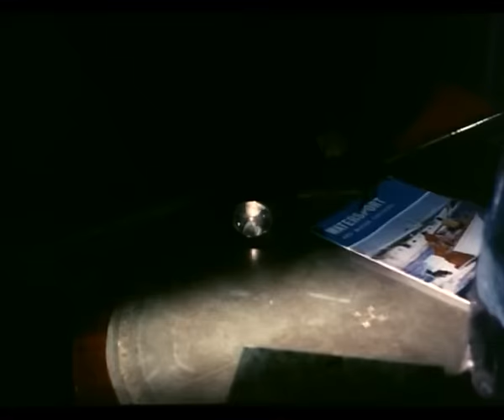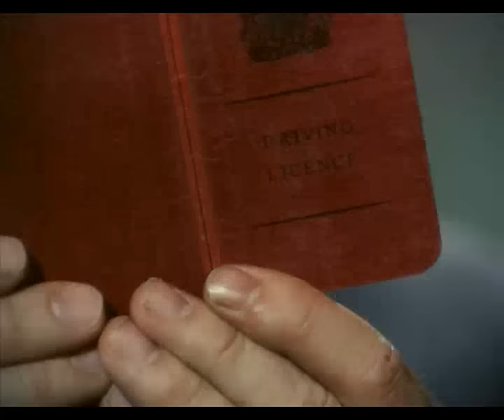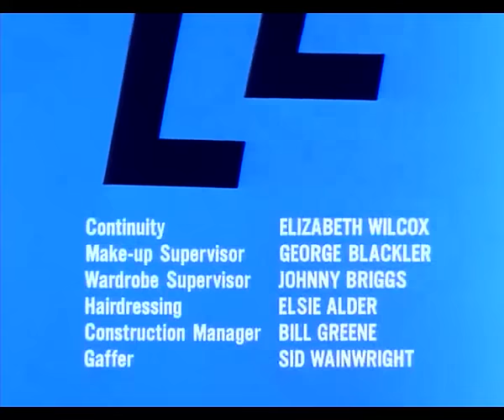El Santo 5x14 Ruta de escape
Prosiguiendo con esta serie de TV "EL SANTO" con Roger Moore como Simon Templar aqui les dejo la penultiima Temporada que es la 5ta. y ya nos acercamos a la final de esta serie que por lo visto es muy buena, asi como esta serie de mi epoca habian muchas series sanas de entretenimiento no como las que hay ahora donde existe pura aberracion y esto es lo que ven nuestros hijos y es ahora cuanto mas tenemos que controlar lo que nuestros hijos ven. Bueno sigan disfrutando de esta serie. Bye.